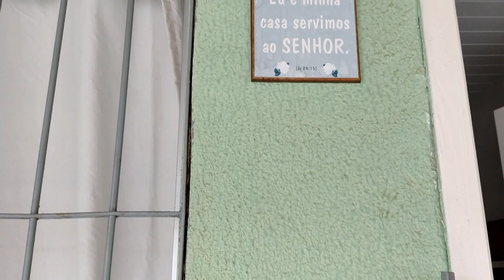FIZ FAXINA E MOSTREI ONDE VAI SER A MESA DA FESTA